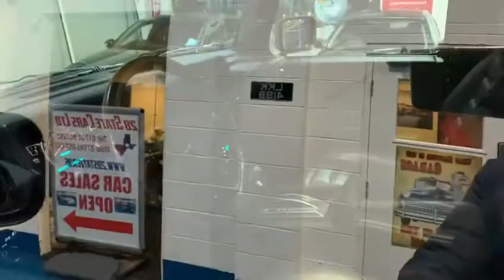28 State Cars - 2005 Hummer H2 Luxury